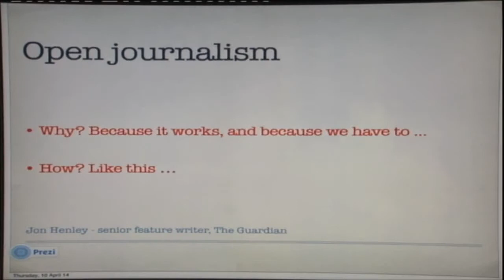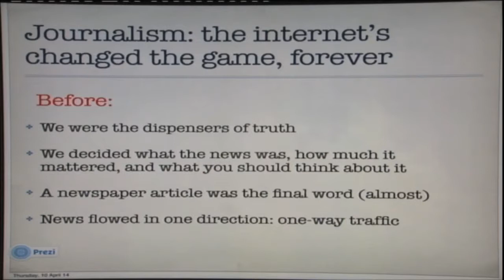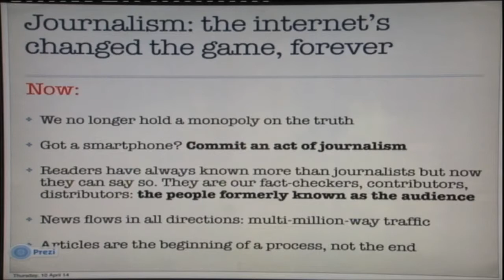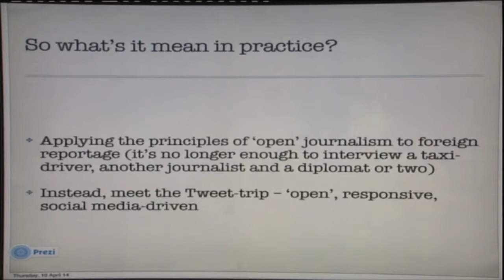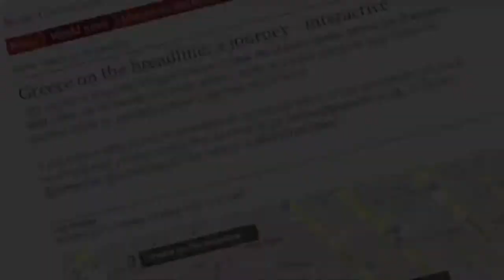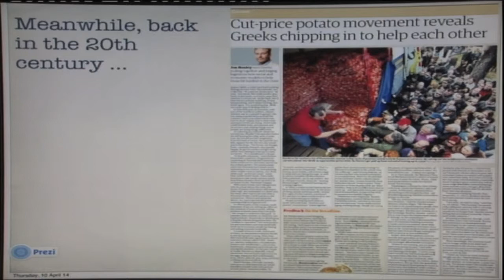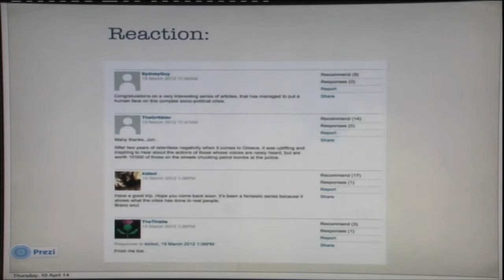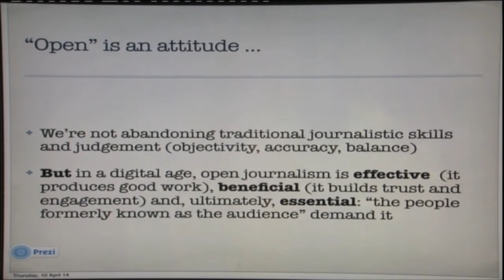Jon Henley, Features Editor, The Guardian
Presentation by Jon Henley, Features Editor at The Guardian, at OSCE RFoM's expert meeting on Open Journalism, 5 May 2014.